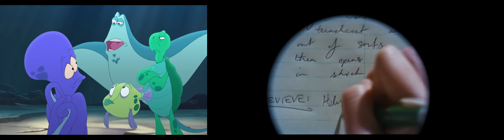Ariel’s Beginning - "Fellow Music Lovers" / La La Land Edition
THE LITTLE MERMAID: ARIEL’S BEGINNING (2008, Walt Disney Pictures) directed by Peggy Holmes
LA LA LAND (2016, Summit Entertainment) directed by Damien Chazelle